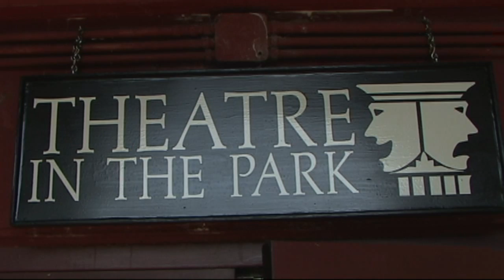Give It Up, Turn It Loose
A promotional video for Theatre in the Park's World Premiere play. August 1-10, 2008.